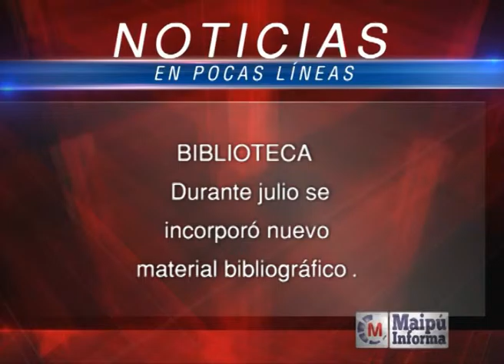Maipú Informa Tv -Emisión 553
Especial Maipú en Concierto - Alma y Vida